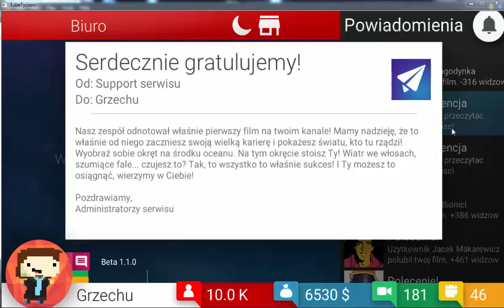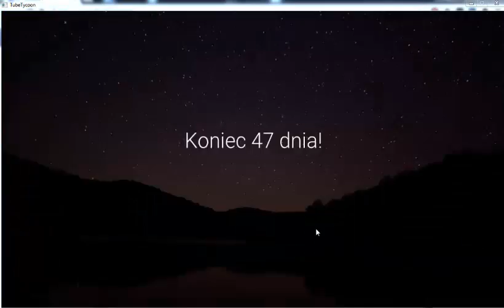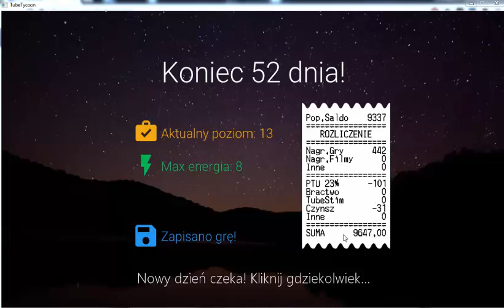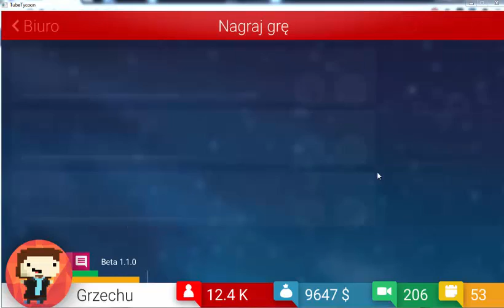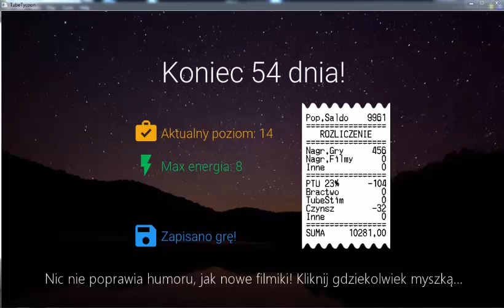TubeTycoon Odc.3 Krótki film, troche informacji.